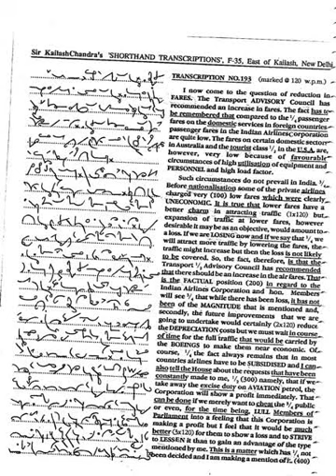Sir Kailash Chandra Ex193 part 1